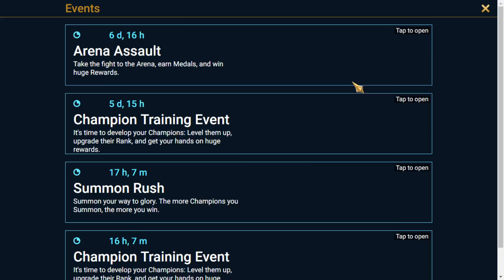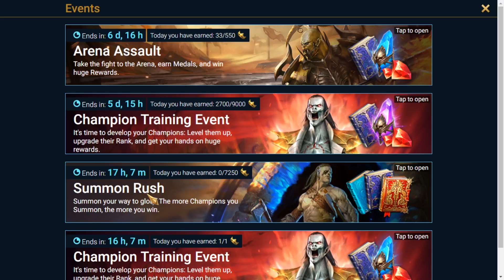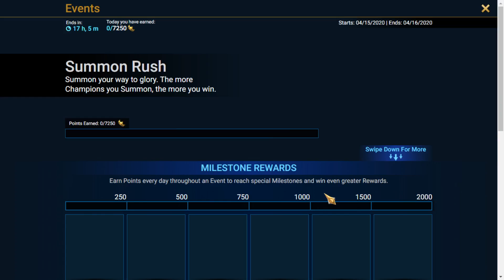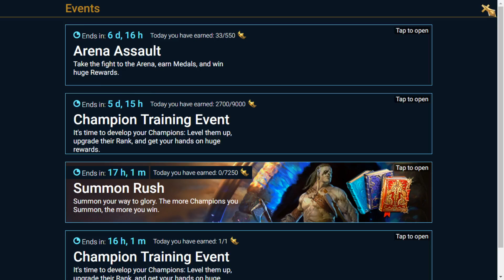Only 24 Hours?.. It's *BAIT!*.. ~SKIP~ These Events in RAID: Shadow Legends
Links to Download & Play RAID Shadow Legends on Mobile